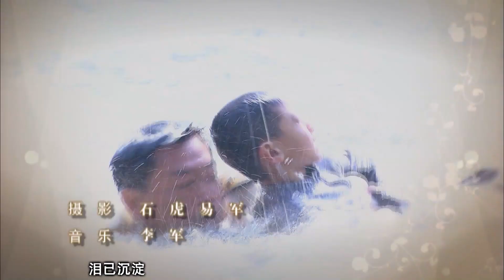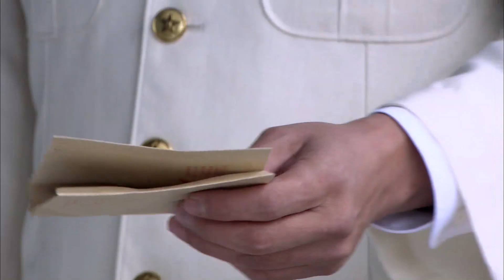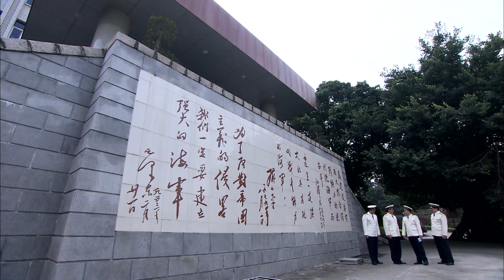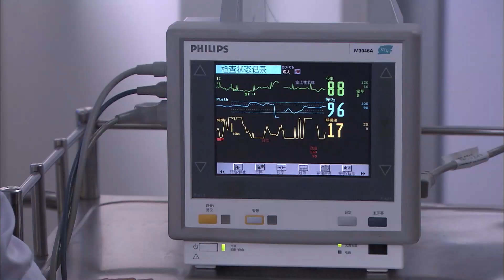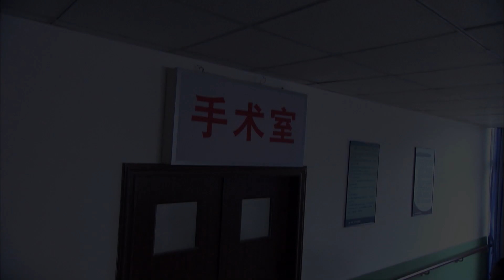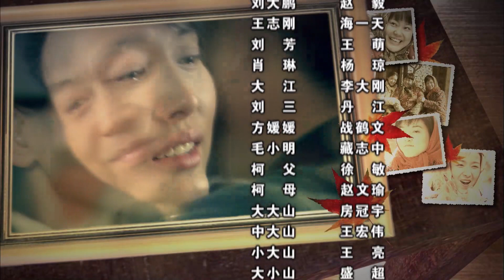我的母亲们 10（生母为前程抛弃儿子，结义姐妹忍辱负重帮她养大成人，上演催人泪下的苦情大剧）